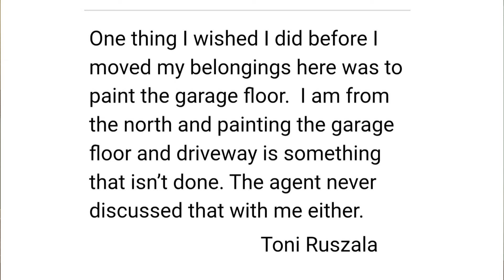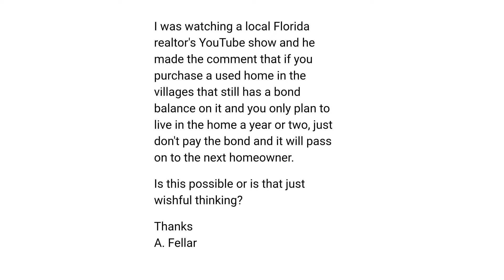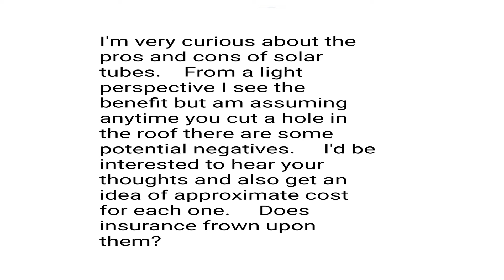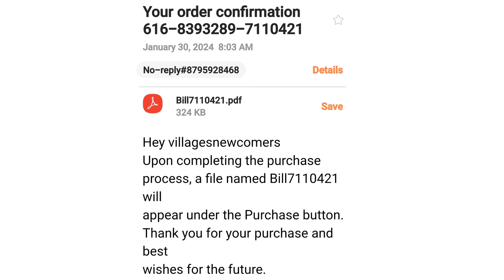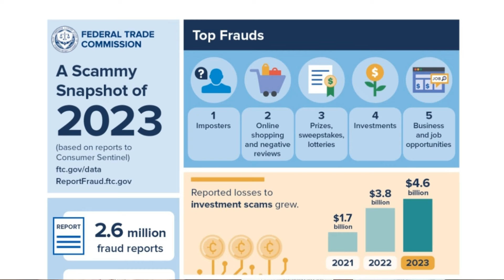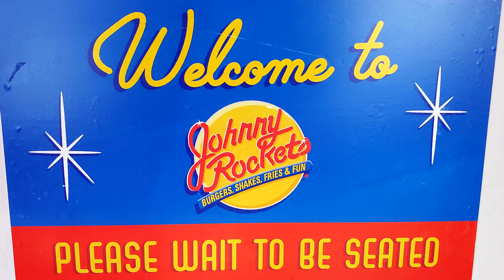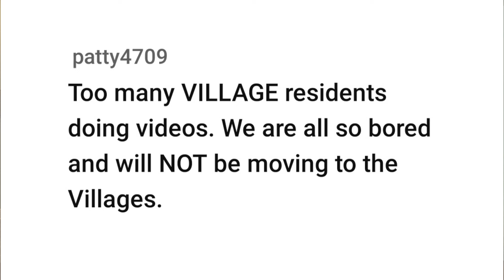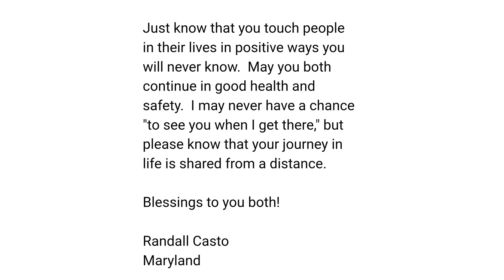Why Move To The Villages? Scams, and More!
This is the video you were meant to see!  I uploaded last week's by mistake, but it is fixed now.  SORRY, and thank you for noticing!
It is time for another jam packed Mailbag Monday!  Want to know why Jerry and Linda moved to The Villages?  Find out how to avoid popular scams aimed at senior citizens, and go to the movies with The Newcomers!

Mailing address:
Villages Newcomers
P.O.Box 888